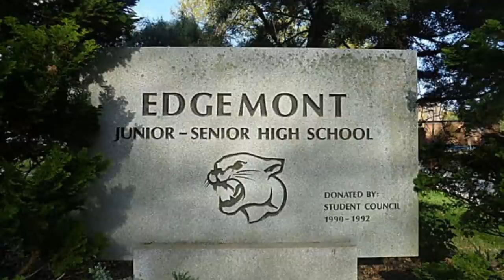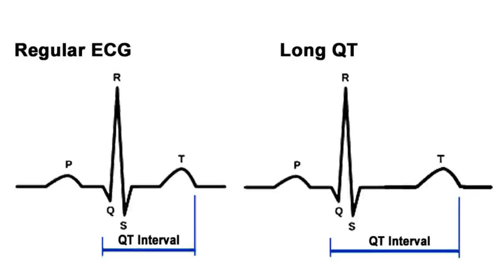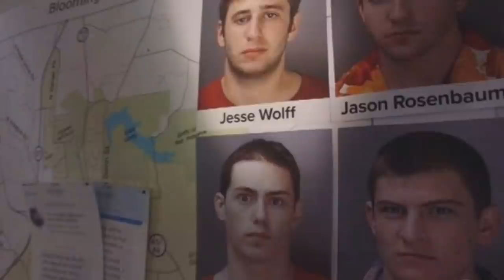A Decade Missing: The Disappearance of Lauren Spierer (Indiana University)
If you know anything about the disappearance of Lauren Spierer, please say something.
Tips can be share by emailing , or by calling the Bloomington Police Department at or Crime Stoppers of Central Indiana at 317-262-TIPS.